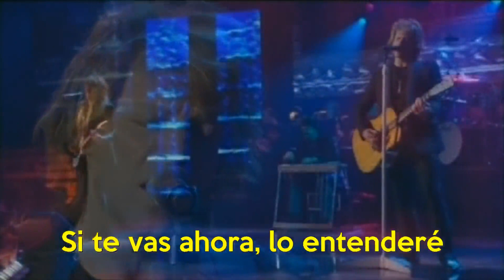bon jovi you want to make a memory sub español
Bon Jovi You Want To Make A Memory Live Sub Español